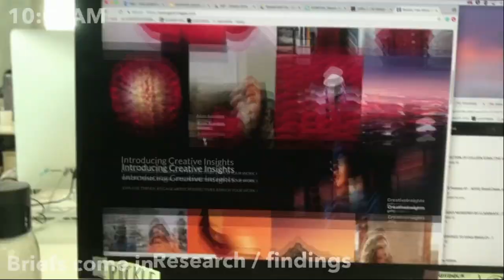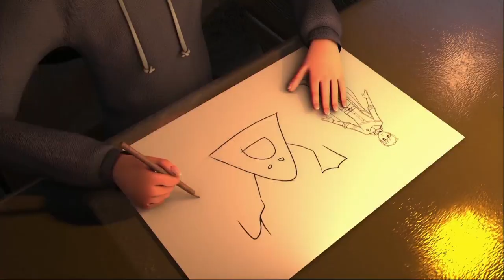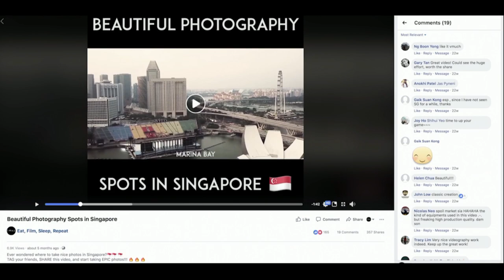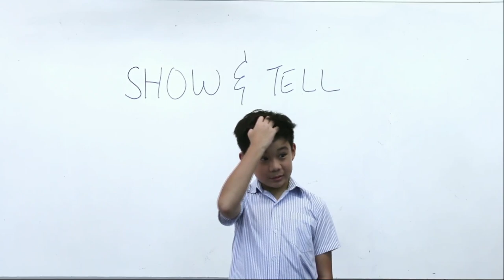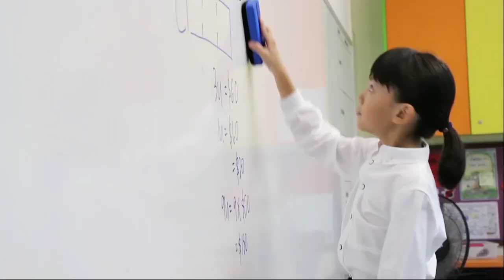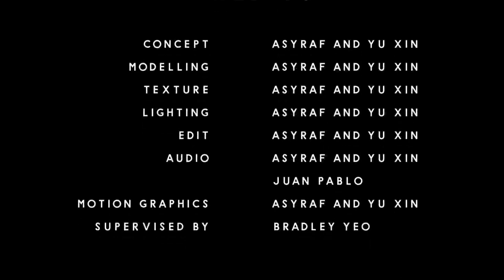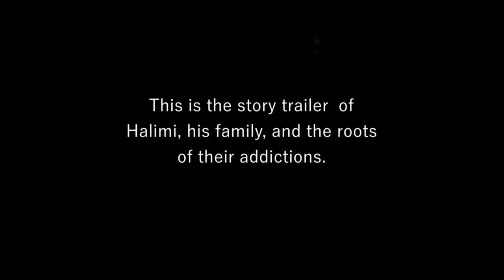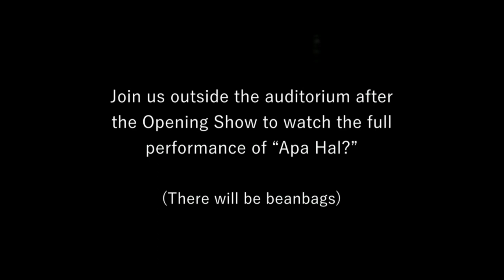Singapore Polytechnic MAD School Opening Graduation Show 2019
Singapore Polytechnic MAD School Opening Graduation Show 2019 Live